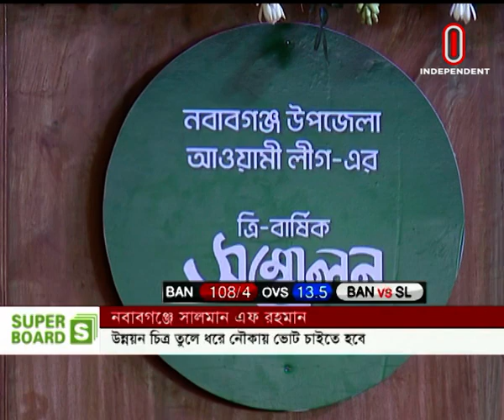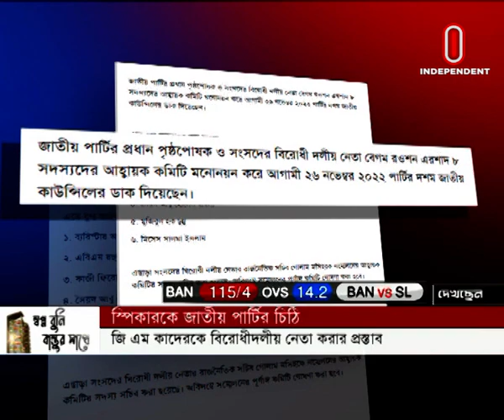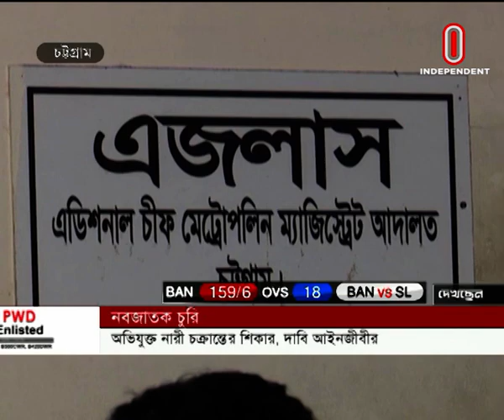News AT 09 PM || রাত ৯টায় বাংলাদেশ || [1 Setember 2022]